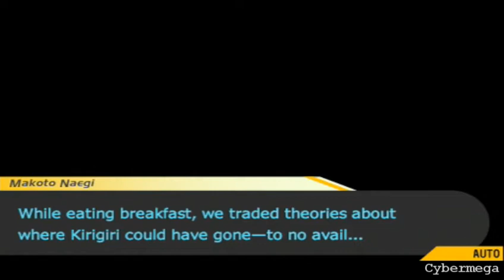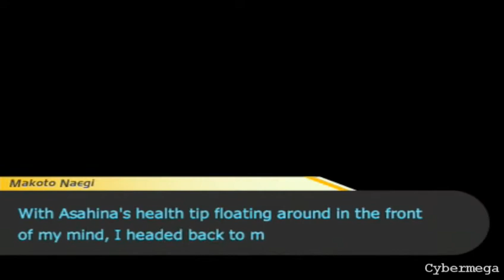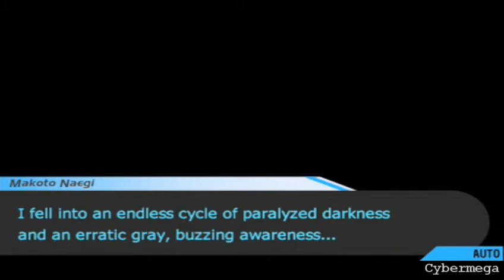Danganronpa ~ Chapter 5 - Unexpected Development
Chapter 5: If you want Donuts, Prepare for Despair
Status: (n)everyday life
Difficulty: Malicious

I wonder if that Gamble was worth the effort ... if things go wrong ... We're going to have problems. Oh well, in the meantime... it's time to spend some time with someone ..

Afterwards some unexpected events start to occur one after another ... is that who I really think is?!